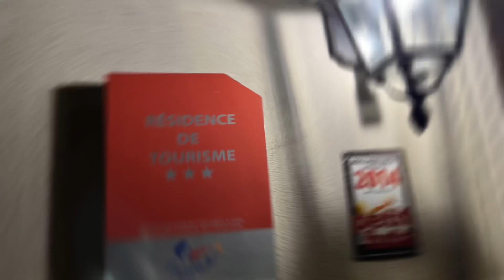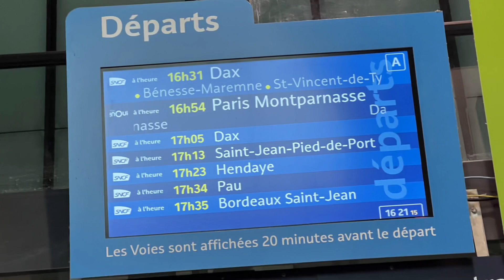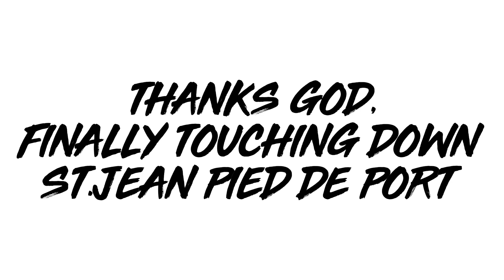vlog Camino de Santiago D+2 Paris to St.Jean pied de port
Paris - Bayonne - St. Jean pied de port